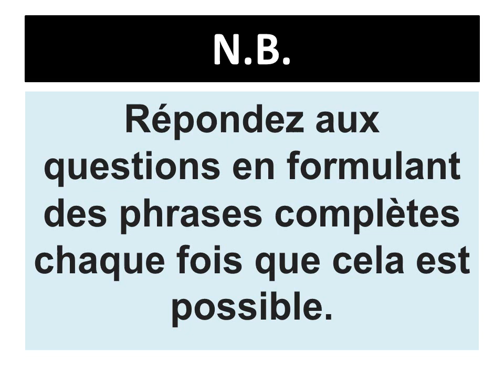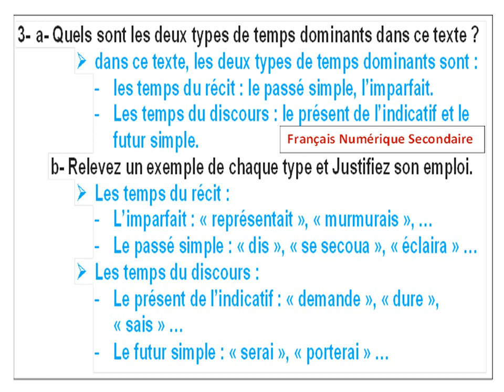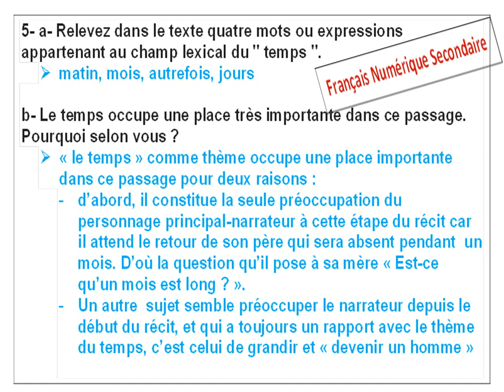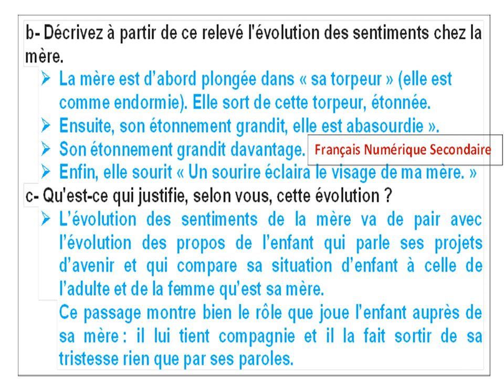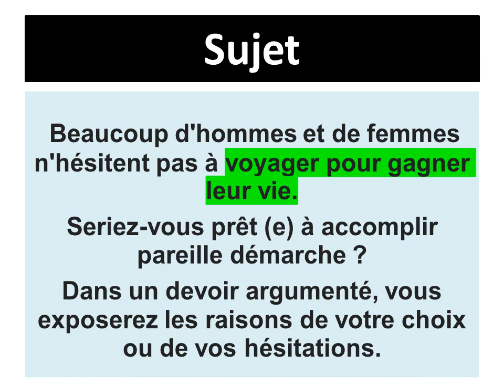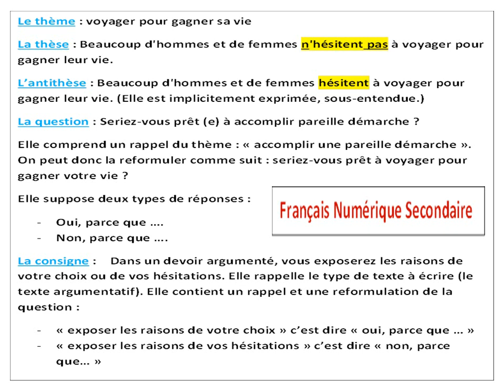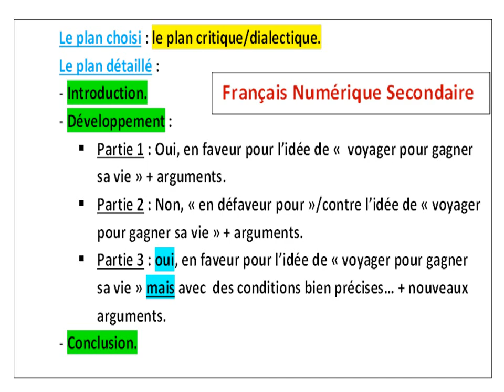Première année du bac, examen régional 2007